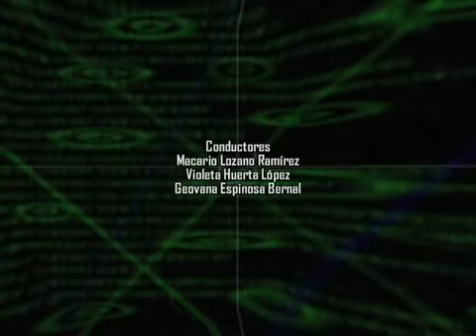JORNAL-3677-300412-B3-Diputados con licencia, Telecomunicaciones y elecciones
38 diputados solicitaron licencia en la LVII Legislatura, algunos para buscar ser alcaldes, y otros para ocupar diversos cargos. Salvo un caso, se trata de licencias temporales...
Siguen en la indefinición diversas iniciativas de ley en materia de telecomunicaciones...
El asesinato de la periodista Regina Martínez en Veracruz, evidencia lo riesgoso de esta actividad en el país...
Un escándalo más de corrupción e impunidad se aprecia en el caso del ex funcionario del SISEN, acusado de espionaje...
Antorcha campesina denunció la ejecución de varias decenas de operadores del transporte público, acusa a las "mafias del transporte" por estas muertes...